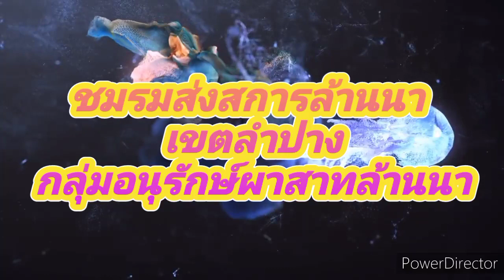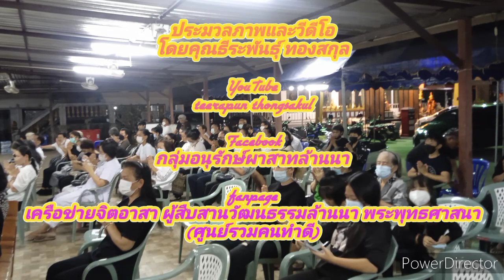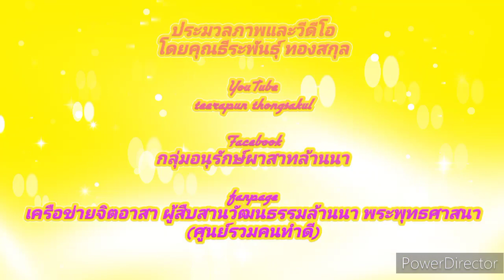การเเสดงพระธรรมเทศนา พิธีสวดพระอภิธรรมศพพระสมบัติ ปุญญผโล วัดดำรงธรรม 7 พฤษภาคม 2566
พิธีสวดพระอภิธรรมศพพระสมบัติ ปุญญผโล วัดดำรงธรรม  7 พฤษภาคม  2566

เมื่อวันที่  7พฤษภาคม 2566 ร่วมพิธีสวดพระอภิธรรมศพ พระสมบัติ  ปุญญพโล อดีตพระลูกวัดดำรงธรรม  ต.สบตุ่ย  อ.เมือง  จ.ลำปาง  มรณภาพแล้ว

พระสมบัติ  ปุญญพโล อดีตพระลูกวัดดำรงธรรม  ต.สบตุ่ย  อ.เมือง  จ.ลำปาง  มรณภาพแล้ว  ตั้งบเพ็ญกุศลศพ  ณ  วัดดำรงธรรม  ต.สบตุ๋ย  อ.เมือง จ.ลำปาง  ซึ่งมีกำหนดการประกอบพิธีทางศาสนาดังต่อไปนี้

เวลา  20.00 น.  พิธีสวดพระอภิธรรรมศพทุกคืน

เวลา  09.30  น.  เริ่มพิธีทางศาสนา
เวลา 11.00 น.  ถวายภัตตาหารเพลแด่พระสงฆ์  เชิญเเขกรับประทานอาหารกลางวันร่วมกัน
เวลา  11.30  น.เริ่มประกอบพิธีทางศาสนา  ทอดผ้าไตรบังสุกุล วางดอกไม้จันทน์
เวลา 12.00  น.เคลื่อนศพสู่ฌาปนสถานบ้านดงม่อนกระทิง  ต.บ่อแฮ้ว  อ.เมือง จ.ลำปาง
เวลา  13.00 น. ประชุมเพลิงศพด (เผาจริง) เป็นเสร็จพิธี

กำหนดการนี้อาจมีการเปลี่ยนแปลงได้เหมาะสม

ok